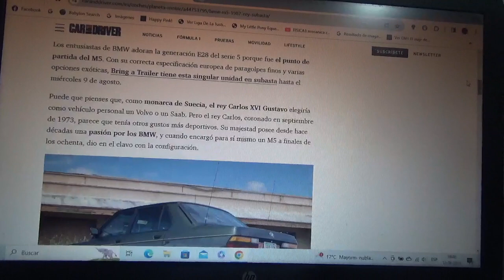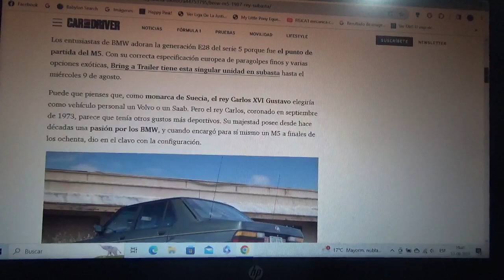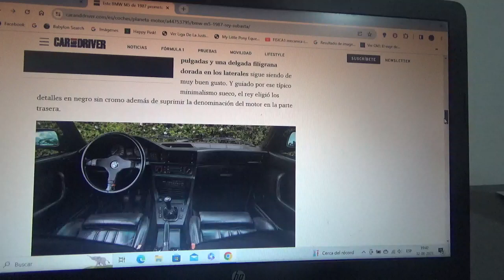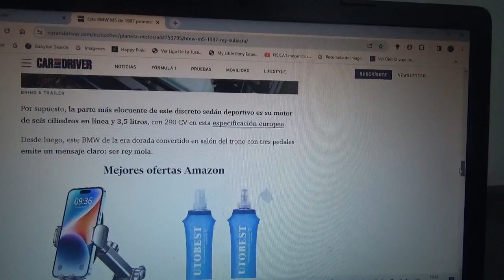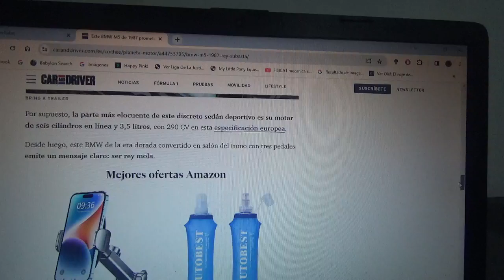En venta este BMW M5 año 1987 que perteneció al Rey de Suecia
En este vídeo les menciono a este ejemplar cuyo propietario el el afamado Rey Carlos Gustavo del país nórdico europeo